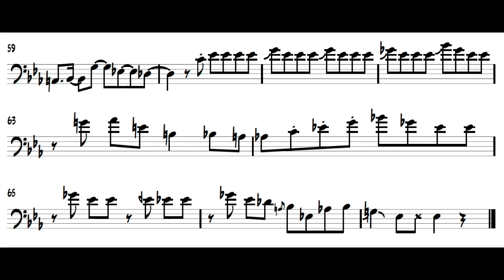Elliot Mason "Batida Diferente" Solo Transcription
Transcription of Elliot Mason's Solo on "Batida Diferente" from Sofija Knezevic's album "Sofijazz"

This is my first transcription video, so let me know if there are any major flaws in the transcription!